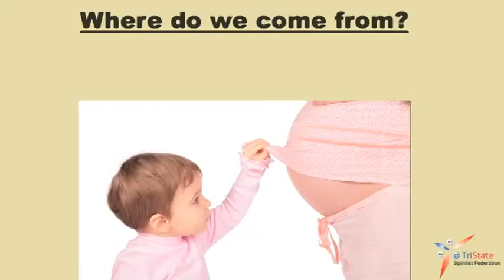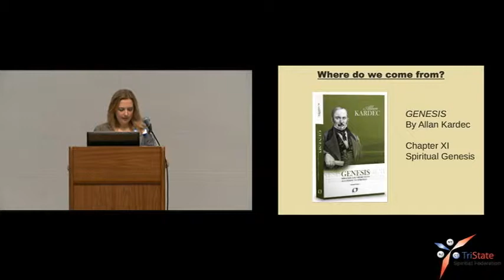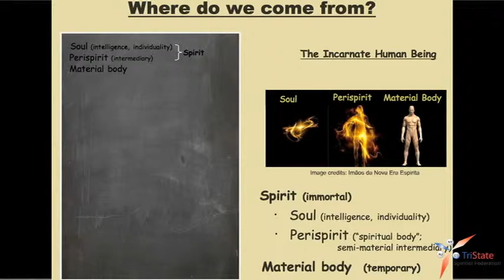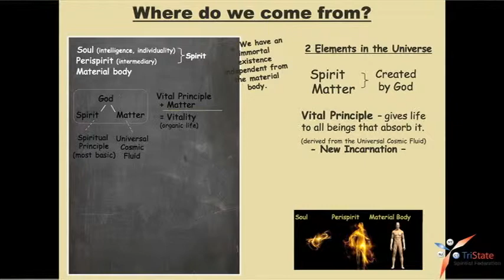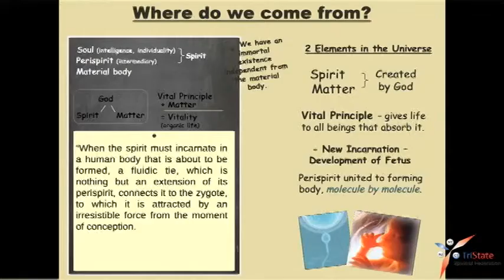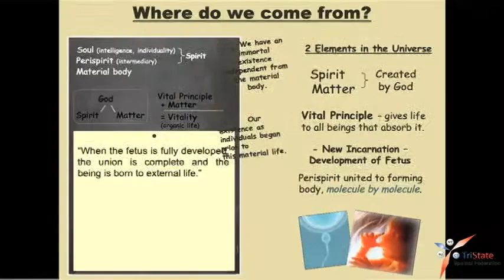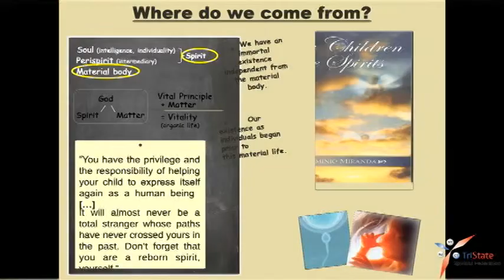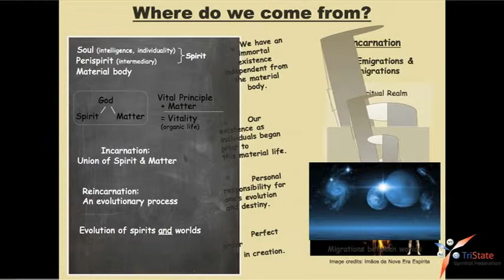The Missing Answers - Where do we come from? By Heather Bollech Fonseca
Lecture "The Missing Answers - Where do we come from?", by Heather Bollech-Fonseca. October / 2013

Heather Bollech-Fonseca was born in upstate, NY and currently lives in Sunrise, Florida. She has been studying Spiritism for over 14 years, during which time she has been working to raise awareness about its existence and teachings, through writing, speaking, and translating. She is the co-founder of the Leon Denis Spiritist Group and co-developer of the ExploreSpiritism.com website. Heather has worked as a volunteer in local charitable organizations and is an active participant in the activities of Spiritist Centers in Florida attending meetings and contributing as a guest speaker. With Bachelor's Degrees in Spanish and Environmental Policy and Planning, as well as a Masters in Business Administration, Heather currently works in the field of Project Management.